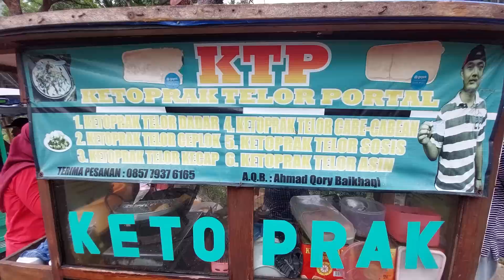MAKAN KTP !!! DISAMPING KELURAHAN KEBON JERUK - INDONESIAN STREET FOOD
Ketoptak Telor Portal

Harga 13K pakai telor 17K

Jualan jam 9 pagi sd 4 sore

Lokasi
Samping Kelurahan Kebon Jeruk
Ketoprak Telor Portal
Jl. Perjuangan No.11H, RT.8/RW.1, Kedoya Sel., Kec. Kb. Jeruk, Kota Jakarta Barat, Daerah Khusus Ibukota Jakarta 17121